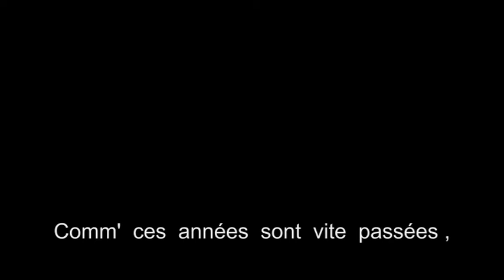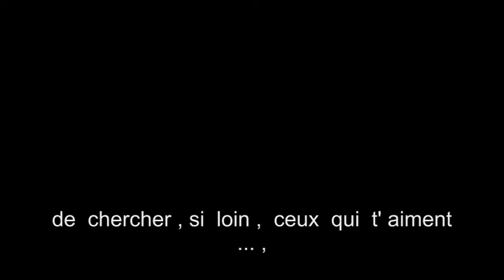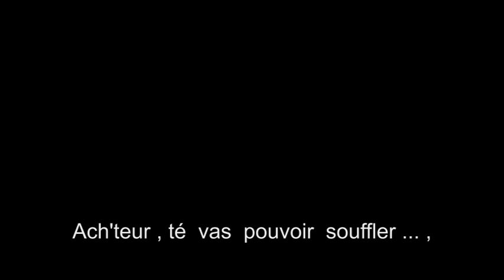ANNIE CD Mix (avec Paroles)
Mille excuses , 2 erreurs: à 0:52 "...mais, faudro pas qu'elle nous oublie ..." et à 1:47" ... mais, pas question qu' tu nous oublies ..."  chanson de départ en retraite pour Annie